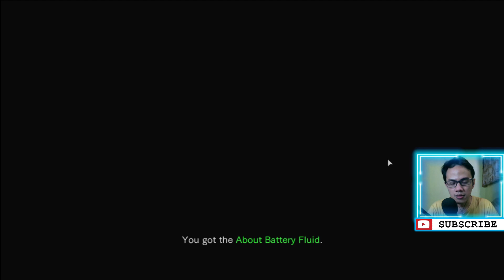Melawan Apa Lagi Ini?! | Resident Evil Zero [Indonesia] | Part 13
Halo semua, kita akan melanjutkan game "Resident Evil Zero" dimana bersama Rebecca dan Billy akhirnya bertemu kembali dan kita berada di sebuah bangunan treatment plant yaitu tempat penelitian dan pengembangan Virus "Progenitor"